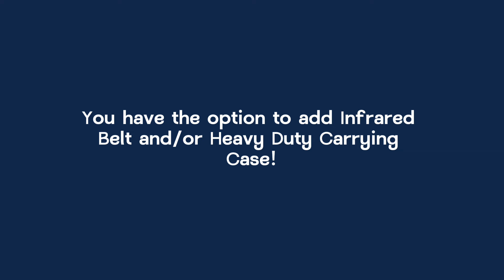FBMAXX5 Vid Ads v3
Why is the IonizeMe Maxx 5 Ionic Detox Foot Bath System the best on the market?  We include our own custom-built array that lasts a lot longer than others on the market.  Furthermore, our Detox Machine is built in the USA, has a 5 Year Warranty and includes a Free Doctor's Consult for your Foot Bath needs.